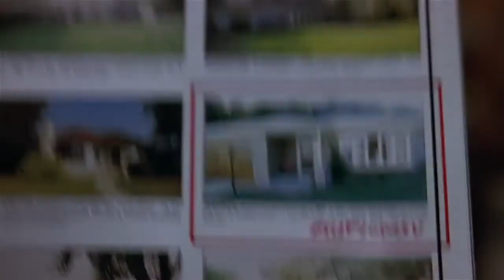The Coneheads - The Birth Spasm Has Begun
This is the movie The Coneheads from 1993 and in this scene Jane Curtins character goes into labor and delivers her baby. As she says "The birth spasm has begun"  This is an all star SNL cast and many more famous actors.